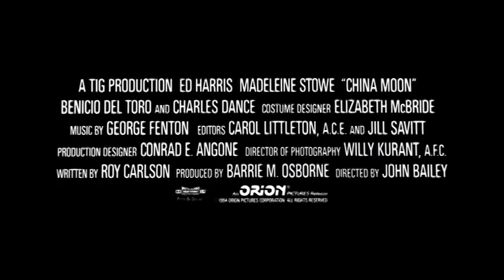China Moon (1994) ORIGINAL TRAILER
Directed by John Bailey with Ed Harris, Madeleine Stowe, Charles Dance and Patricia Healy and Benicio Del Toro.
- China Moon Blu-ray